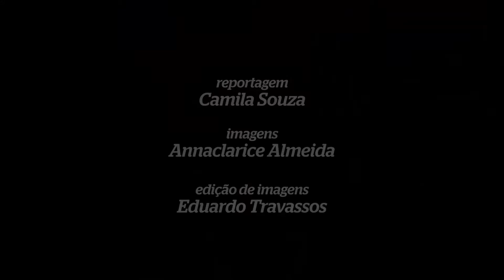Bom demais, bom demais...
Reportagem: Camila Souza
Imagens: Annaclarice Almeida/DP/D.A Press
Edição de imagens: Eduardo Travassos